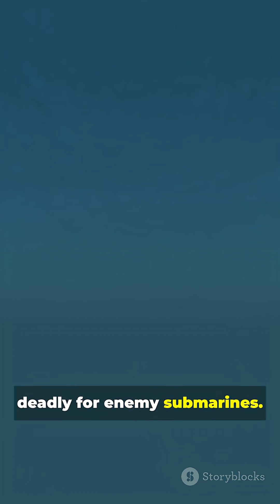India’s Navy part 2 🤯: Stealth, Submarines & Missiles🚀IndiasNavy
00:00:00 India's Naval Defense Revolution